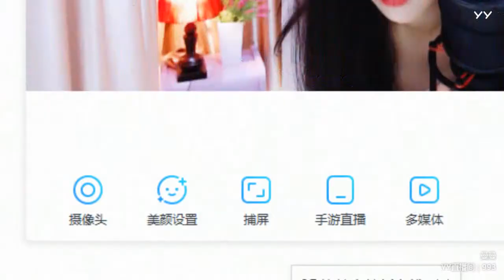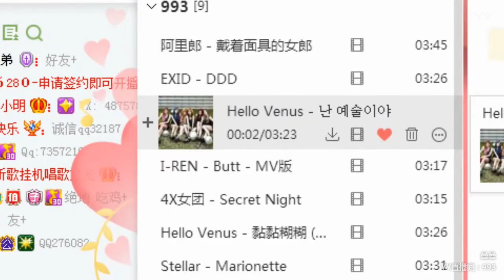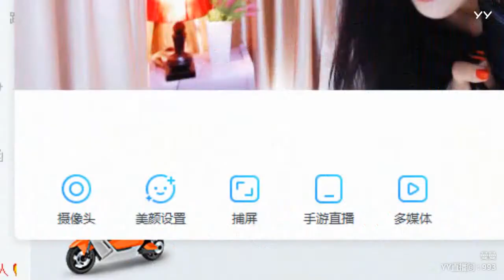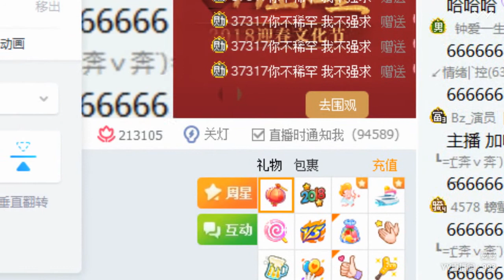YY LIVE 燃舞蹈 曼曼 -《燃舞蹈》（Artists・Sing・Music・Dance・Instrument・Talent Shows・DJ・KPOP・Remix・LIVE)